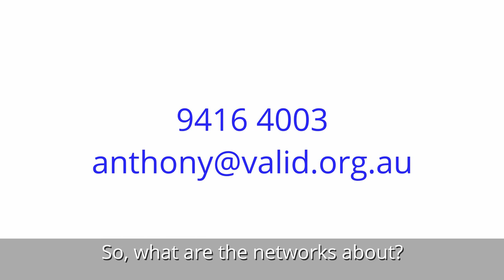Self Advocacy Networks update (2:11)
This is a video message to all participants of all VALID Self Advocacy Network meetings. VALID are taking network meetings online and we would like to connect with you.
(Long version 2:11)